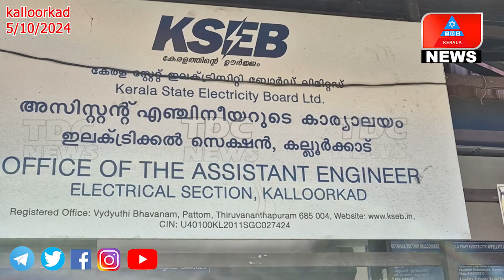വേണ്ടത്ര വില കൽപ്പിക്കാത്തതിൽ പ്രതിഷേധം ശക്തം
# 024 ഒക്ടോബർ 2 ഗാന്ധിജയന്തി ദിനത്തിൽ. മഹത്തായ ഗാന്ധിദർശനത്തെയും, മുഖ്യമന്ത്രിയുടെ ആഹ്വാനത്തെയും വേണ്ടത്ര വില കൽപ്പിക്കാത്തതിൽ പ്രതിഷേധം ശക്തംTDCKERALA kalloorkad #